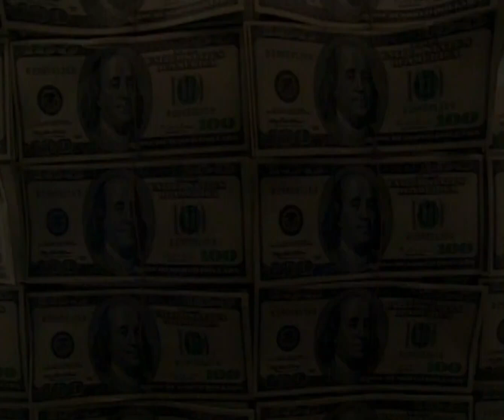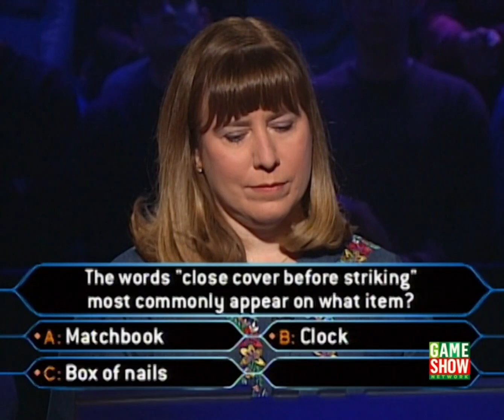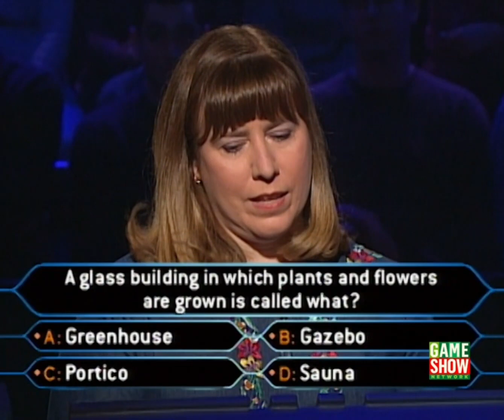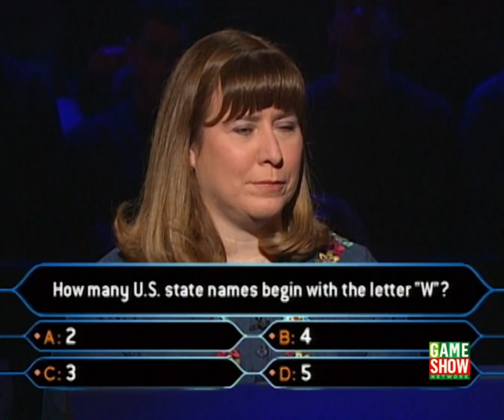Who Wants to be a Millionaire? (U.S.) - January 21st, 2001 (Part 7/7)